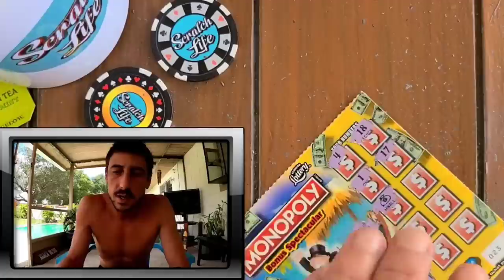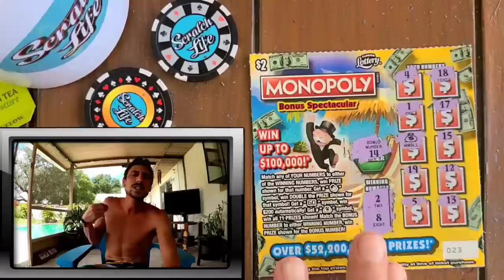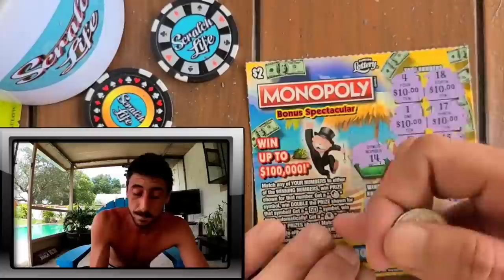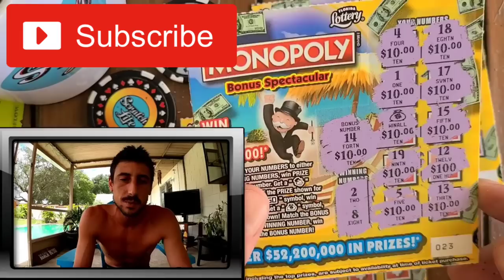💥Massive Win💥 On a $2 Ticket!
My Biggest Win Ever on a $2 Ticket!

Join Stake Online Casino here (copy/paste link):
stake.us/?c=07336ee4de